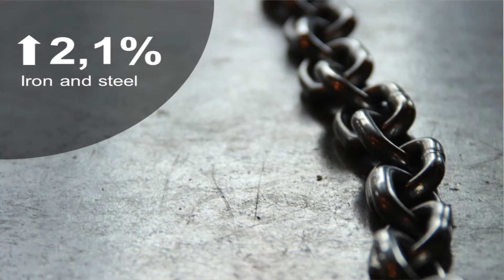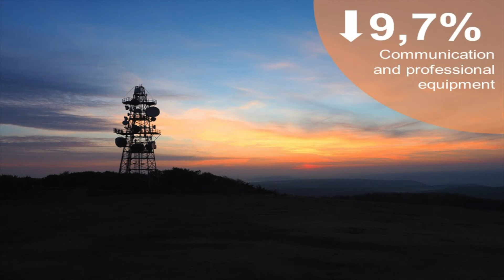Manufacturing Results September 2018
Manufacturing Result for September 2018